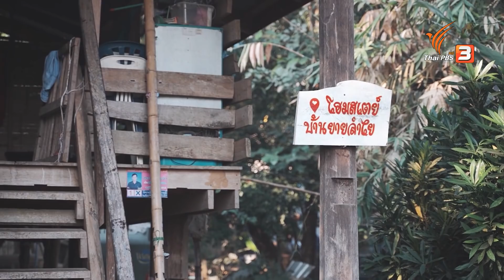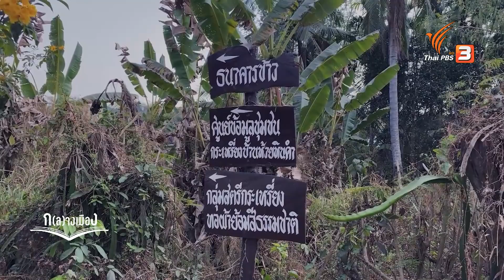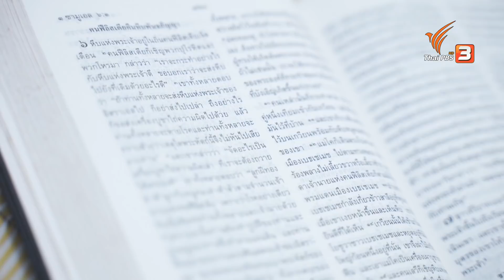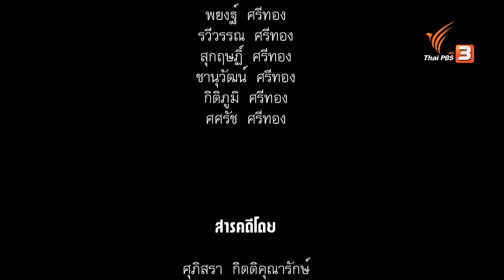วิถีหญิงป่า : ก(ล)างเมือง (30 มี.ค. 64)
ภายในพื้นที่เขตอุทยานแห่งชาติพุเตย จ.สุพรรณบุรี มีกลุ่มชาติพันธุ์กลุ่มหนึ่งมีชื่อเรียกว่าชาวกะเหรี่ยงโปว์ พวกเขาตั้งรกรากอยู่อาศัย และพึ่งพาป่าในการทำไร่หมุนเวียนมานาน เมื่อกาลเวลาผ่านไป คนในชุมชนก็มีโอกาสออกไปรู้จักโลกสมัยใหม่มากขึ้น และนำความรู้ต่าง ๆ กลับมาพัฒนาหมู่บ้าน โดยเฉพาะกลุ่มทอผ้า ซึ่งเป็นการถ่ายทอดความรู้จากรุ่นสู่รุ่น และมีการรวมตัวกันในการพัฒนาผ้าทอให้ดียิ่งขึ้น เกิดเป็นความเข้มแข็งในหมู่หญิงกะเหรี่ยงห้วยหินดำ แม้ว่าความเชื่อเรื่องการนับถือผีและวิญญาณจะค่อย ๆ เลือนหายไป แต่การส่งต่อบทเพลงนิทานและความรู้เกี่ยวกับวิถีชีวิตที่เป็นอัตลักษณ์ของชาวกะเหรี่ยงห้วยหินดำ ก็ยังคงเข้มแข็งต่อไป

ติดตามภาพการใช้ชีวิตที่ผสมผสานความเชื่อไปกับวิถีของชาติพันธุ์กะเหรี่ยง ด้วยการเข้ามามีบทบาทจัดการเรื่องต่าง ๆ โดยผู้หญิงชาวกะเหรี่ยงด้วยกันเอง ในรายการ ก(ล)างเมือง ตอน วิถีหญิงป่า วันอังคารที่ 30 มีนาคม 2564 เวลา 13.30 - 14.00 น. ทางไทยพีบีเอส หรือรับชมย้อนหลังทาง